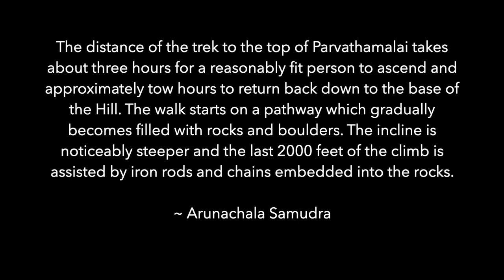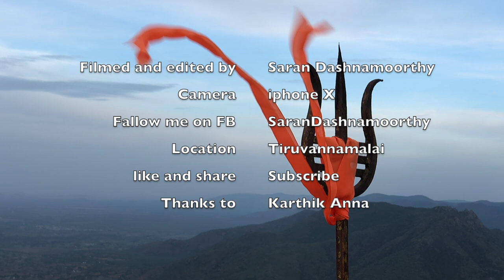Parvathamalai | 4K UHD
All you need to know about Parvathamalai and how get up there, here I have Capture something never before! Enjoy the show! If you like the video pls share and like. Thank you